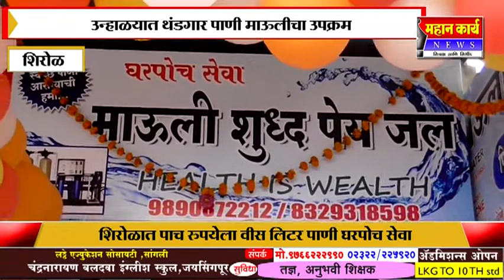शिरोळात शुध्द पेयजल योजना सुरु.. आमदार उल्हास पाटील यांनी केलं उद्घाटन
शिरोळात शुध्द पेयजल योजना सुरु.. आमदार उल्हास पाटील यांनी केलं उद्घाटन सर्व पक्षीय नेत्यांची उपस्थिती